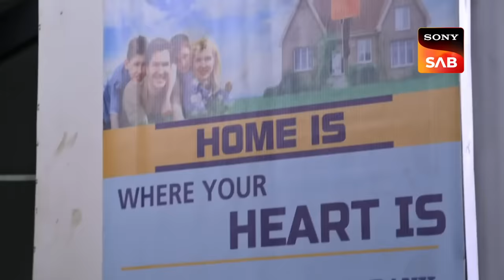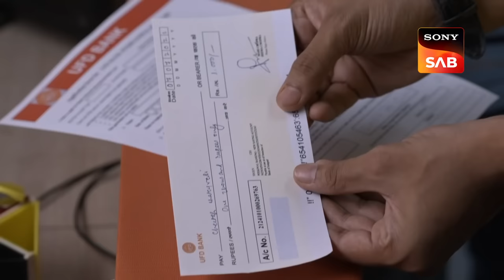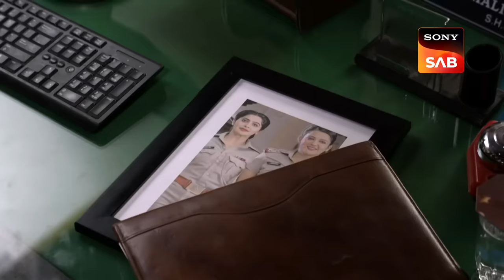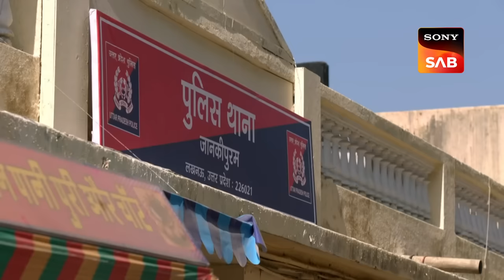Karishma Singh नहीं चाहती Haseena का Involvement | Maddam Sir | Haseena Malik Special | Full Episode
Karishma Singh warns Maddam sir to stay away from her cases. Bulbul Pandey enjoys the fire between them. Raes reaches UFD bank to collect the credit card he applied for. Billu, Santosh, and Cheeteh follow him to keep a watch after him.